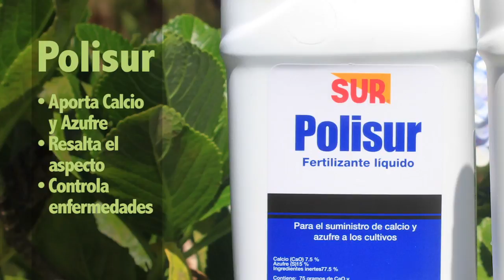Cómo mantener el césped en época seca?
La división agropecuaria de SUR, cuenta con una serie de productos que favorecen el crecimiento y mejoran el color del césped.

Conozca los detalles de aplicación.